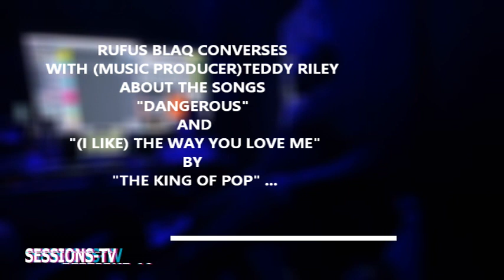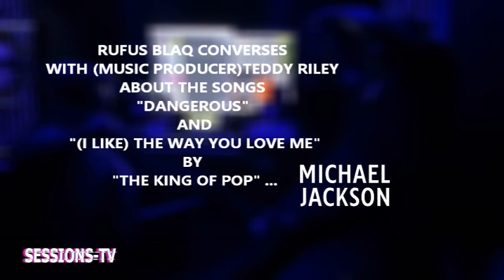Rufus Blaq Start Over